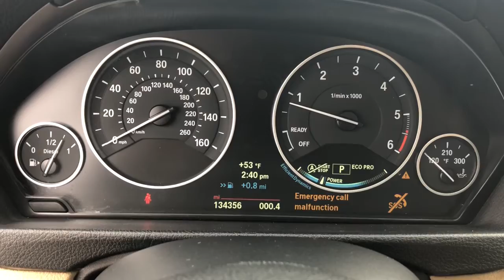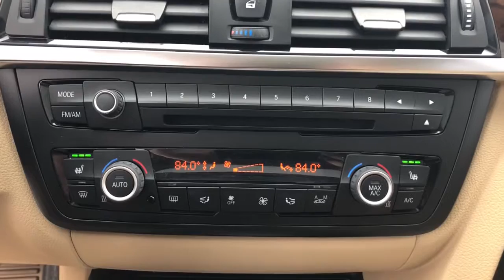2014 BMW 3 Series Quad Cities, Peoria, Burlington, Iowa, Moline, Galesburg, IL 20481B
Imperial Blue Metallic Used 2014 BMW 3 Series available in Galesburg, Illinois at Yemm Chevrolet Buick. Servicing the Quad Cities, Peoria, Burlington, IA, Moline, Galesburg
 area.
2014 BMW 3 Series 328d xDrive - Stock#: 20481B - VIN#: WBA3D5C53EKX96757

2195 N. Henderson St

*Local Trade*, All Wheel Drive / AWD, Bluetooth, Sunroof / Moonroof, Leather Seats, Heated Front Seats, Keyless Push Start, USB Port, Aux Input Jack, AWD, Brake assist, Electronic Stability Control, Emergency communication system: BMW Assist eCall, Front dual zone A/C, Front fog lights, Hands-Free Bluetooth & USB Audio Connection, Heated door mirrors, HomeLink Garage door transmitter, Low tire pressure warning, Memory seat, Power door mirrors, Power driver seat, Power passenger seat, Radio: Anti-Theft AM/FM/HD Stereo CD/MP3 Player, Rain sensing wipers, Rear air conditioning, Rear window defroster, Speed control, Speed-sensing steering, Speed-Sensitive Wipers, Steering wheel mounted audio controls, Telescoping steering wheel, Tilt steering wheel, Traction control, Trip computer, Turn signal indicator mirrors, Wheels: 17 x 7.5 Lt Alloy Star-Spoke (Style 393).brbrbr2014 BMW 3 Series 4D Sedan 328d xDrive AWD Imperial Blue Metallic 2.0L 4-Cylinder DOHC 16V Turbocharged 8-Speed Automatic AWDbrbrbrYemm gives you MORE value than other dealerships with the Yemm Advantage Program! -New Vehicles receive 1 Year / 15,000 mile Dent & Ding Coverage, Tire & Wheel Coverage and Key Protection Coverage for FREE! -Pre-owned Vehicles under 97,000 miles receive a 2 Year / 100,000 mile Powertrain Warranty for FREE! Pre-owned Vehicles with 97,000 to 150,000 miles receive a 3 month / 3,000 mile Powertrain Warranty for FREE! Some exclusions apply, Vehicles 10 Years and older do not qualify. Conveniently located on Highway 34. The Yemm family has been serving the automotive needs of Central Illinois & Eastern Iowa for almost 60 years. We've worked hard to cultivate a welcoming family-owned atmosphere, and we feel proud to offer assistance to Galesburg and surrounding communities. When working with our knowledgeable and outgoing team, you discover a friendly and positive experience!